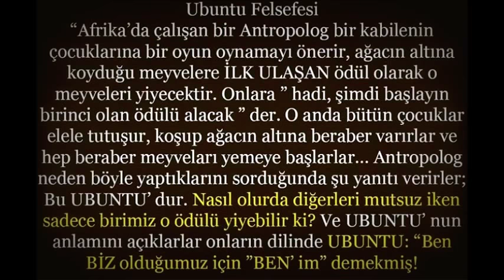Kişisel Paylaşımlar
Hoşuma giden paylaşılan veya paylaştığım Veciz ifadelerdir.